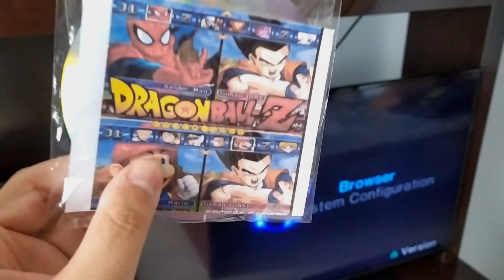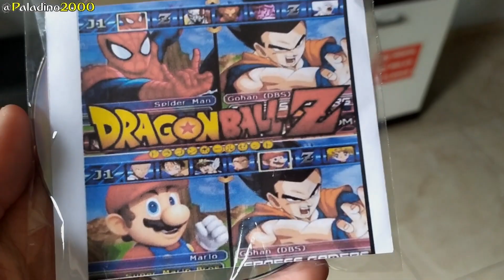COMPREI o VERDADEIRO MULTIVERSUS do PS2 (versão com o MAIOR CROSSOVER)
O Multiversus é um jogo que aos poucos está se popularizando mais e mais entre os fãs de videogames (e de PC).
O game reuni diversos personagens de diversos desenhos da Warner Bros e os coloca em uma luta de arena bem no estilo Smash Bros.
Porém o que poucos sabem é que há anos atrás uma versão modificada do Playstation 2 começou a surgir chamada de Crossover Legends onde a proposta era exatamente a mesma que o Multiversus: ser um game com diversos personagesn diferentes se enfrentando em um jogo de luta!
O game modificado em questão foi o Dragon Ball Z Budokai Tenkaichi 3 e nele é possível jogar com o Sonic, Mario, Crash, Nemesis, Steve (Minecraft), Mewtwo, etc.
Sendo assim, chegou a hora então de conhecerem o Multiversus de Playstation 2!

O verdadeiro Multiversus do PS2
Jogo parecido com Multiversus para o Playstation 2
Jogo de crossover do PS2
Jogo com crossovers de vários jogos no PS2
Versão modificada do Dragon Ball com diversos personagens
Sonic Mario Minecraft no Dragon Ball de PS2
Melhor versão do Dragon Ball de Playstation 2

♦ PSN: Paladino2000